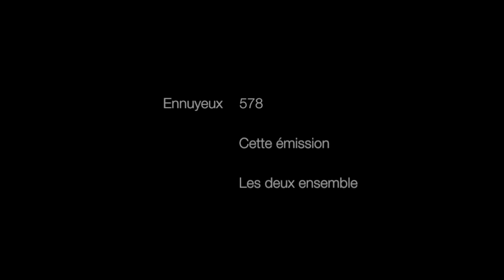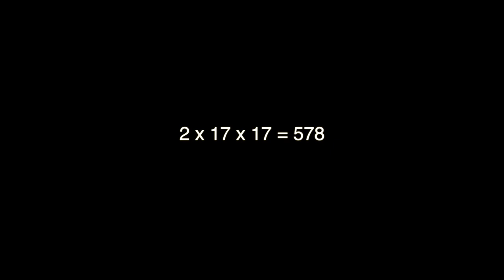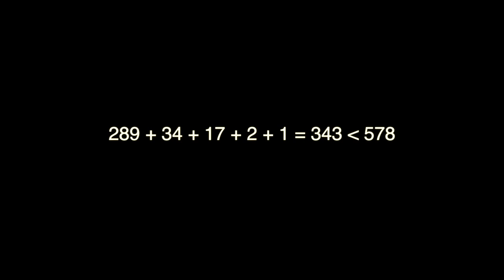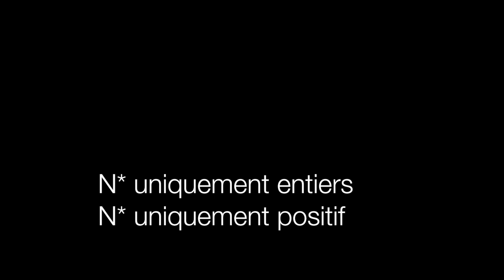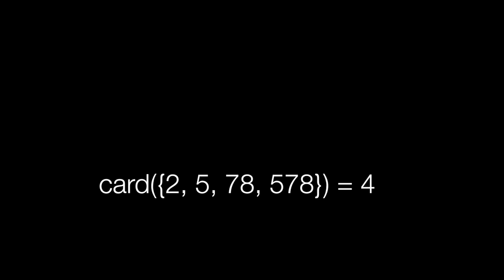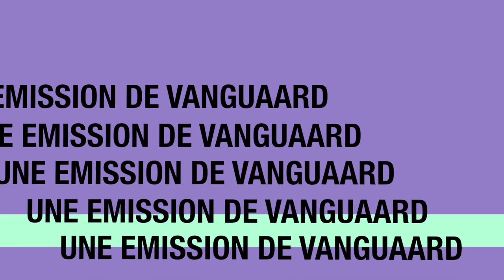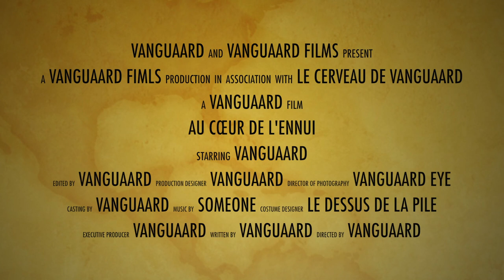Au cœur de l'ennui - 578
Voici une petit émission pour ce nombre trop souvent oublié qu'est 578.
Quelques unes de ses propriétés remarquables, expliquées de manière... remarquable...
Le tout, en 578 secondes (oui, le traitement YouTube en rajoute 2).

Tout spécialement vidéo troll envers les gens qui n'arrêtent pas de fêter leurs milestone (mais en faisant ça, je tombe un peu dans le même problème...)

Amusez-vous bien!